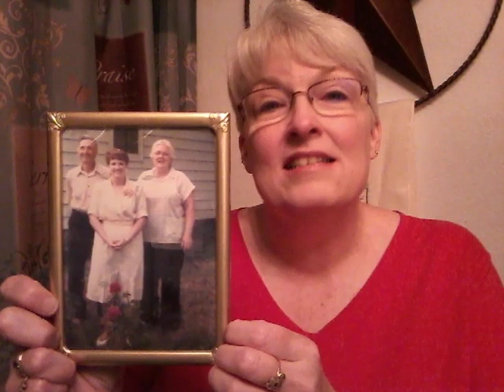A Zest for Life:A Tribute to My Dad for Father's Day--Sponsored by the letter Z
My dad's zest for living on the farm and his love of the land and animals.